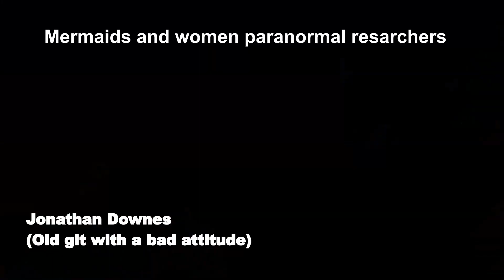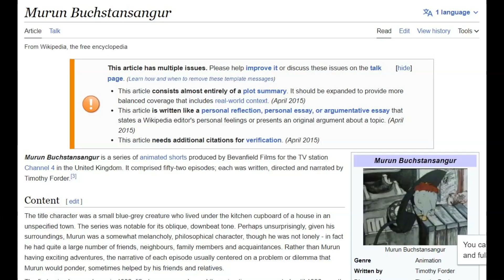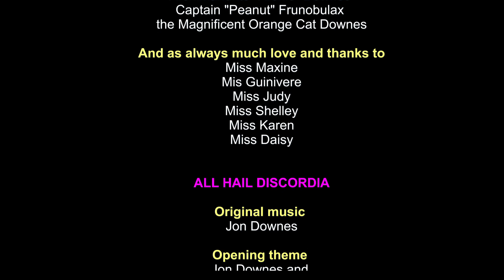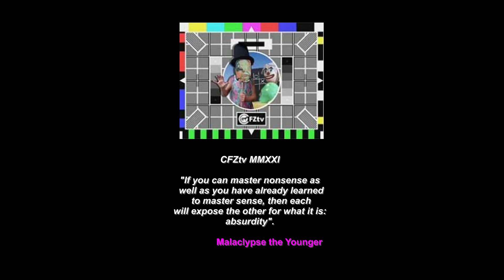OTT #237: Mermaids and Paranormal Women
GUYS, MANY APOLOGIES BUT I BROADCAST THIS EPISODE AND #236 OUT OF SYNCH WITH EACH OTHER. MANY APOLOGIES

Here, ladies, and gentlemen, we have a particularly interesting pair of guests. First of all we have the inimitable Ronan Coghlan who is, in answer to many requests, talking about merfolk, both in history, folklore, and even modern sightings of them. I’ve known, at least one person who claimed to have seen a mermaid, and although she is dead now, I see no reason to doubt her.

It is always annoys me that, although women make up 52% of the human race, they are massively under represented in Fortean research. Longtime friend of the show, Allison Jornlin is running a project with the intention of making the life and work of female researchers into the esoteric subjects, which interest all the people who watch the show, more public. This is the first part of a two-part discussion on the subject…